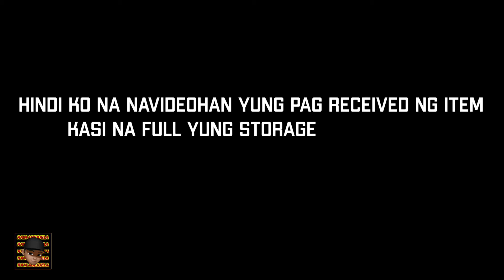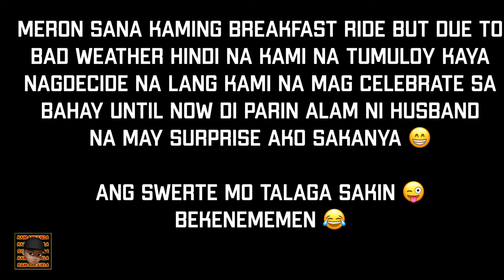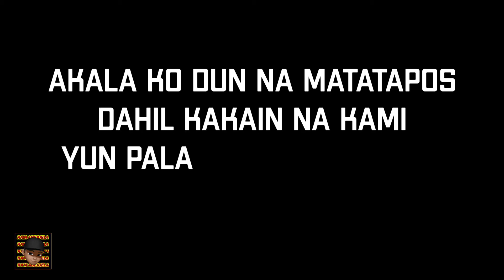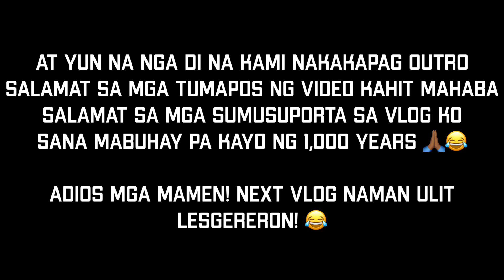Surprise Accessories ni Misis para sa Honda ADV 150! With a TWIST!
Wazzupp mga mamen na surprise nanaman ako ni misis at bumili siya ng accessories para sa Honda ADV 150 namin 😁 yari nanaman ako nito mga mamen bawal akong humindi pag nagpasama siya 😂

Sana tapusin niyo yung video kahit medyo matagal 😂 Wedding Anniversary namin mga mamen! 💪🏾😁